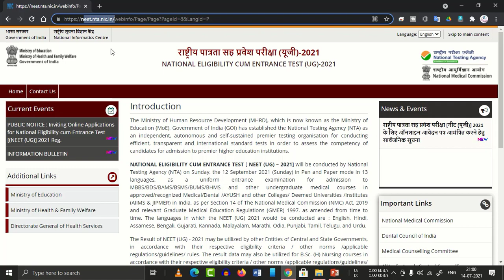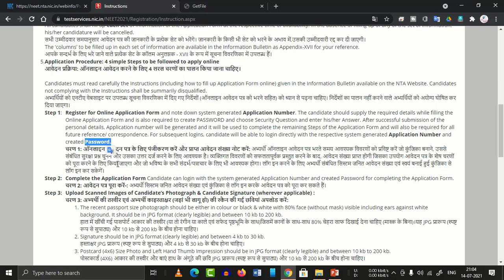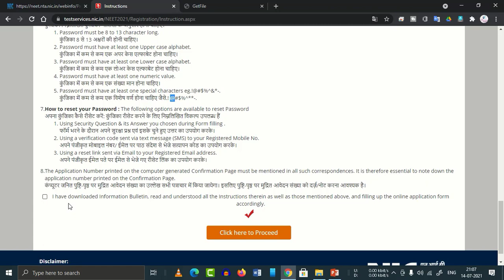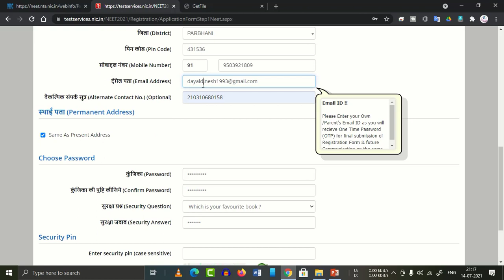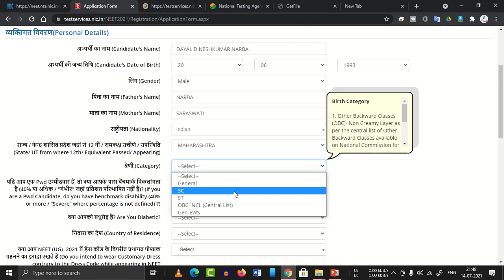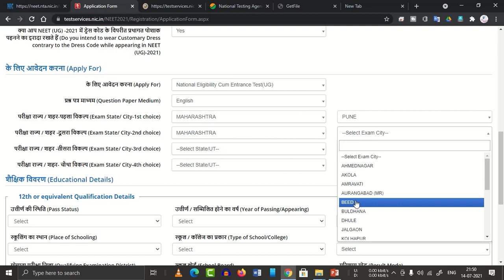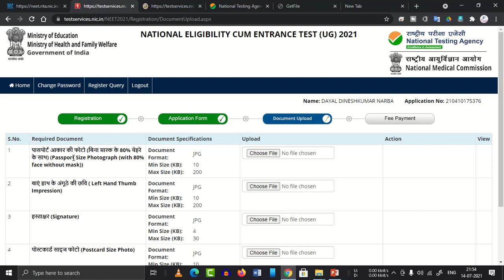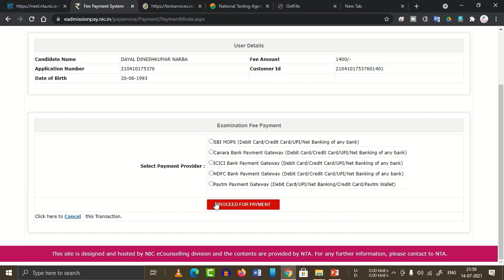असा भरा NEET 2021 Online🛑 Application Form|How to Fill NEET - 2021 Exam Form |Step by Step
⭕ How to Fill NEET - 2021 Exam Form | Step by Step | NEET - 2021 फॉर्म कसा भरावा |

⭕ NEET  Exam चा फॉर्म भरण्यासाठी खालील कोणत्याही link ला click करा.

⭕ NEET 2021 परीक्षेचा पॅटर्न कसा आहे त्यासाठी खालील लिंक ला क्लीक करा.

तुम्ही आम्हाला खालील Social Media Platform वर पण जॉईन होऊ शकता.